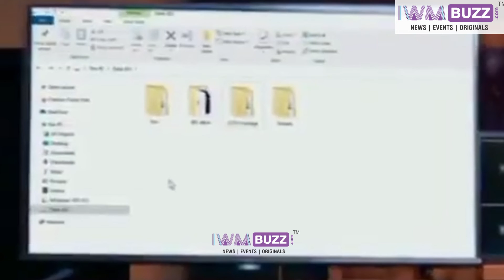Kundali Bhagya: Prithvi succeeds in destroying evidence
Prithvi succeeds in destroying evidence in Zee TV show